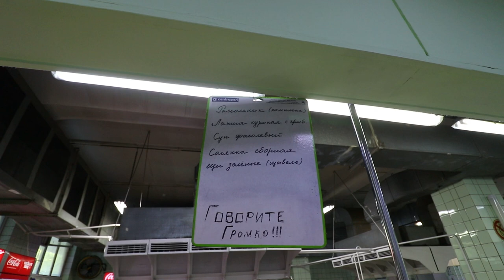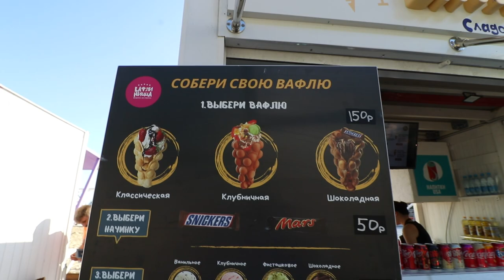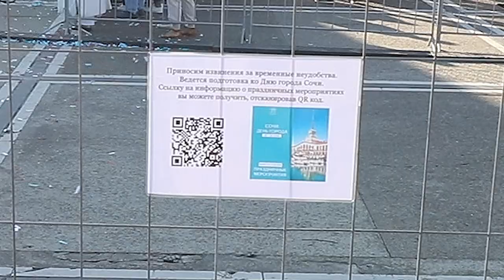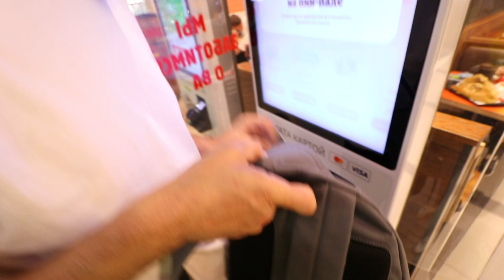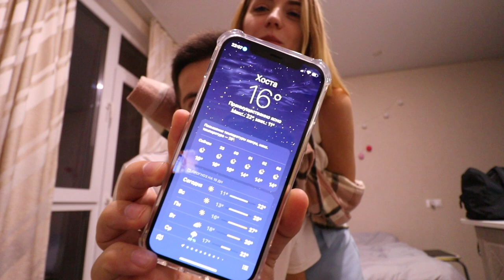Зачем Катя занимается этим? Где мы питаемся, работы ж нет